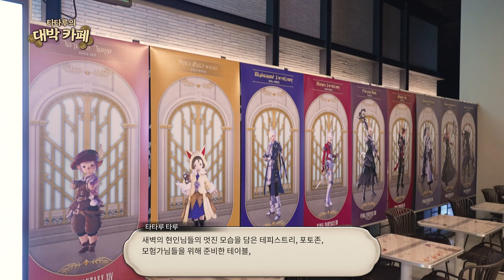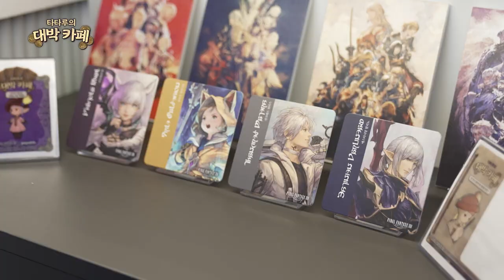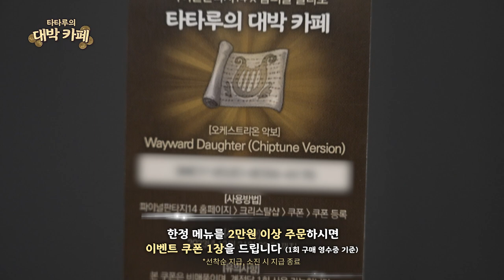파이널판타지14 - 타타루의 대박 카페에 놀러오세용!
즐거움과 달콤함이 가득한 타타루의 대박 카페로 모험가 여러분을 초대합니다! 🥰
운영 기간: 2022년 12월 3일(토) ~ 12월 30일(금)까지